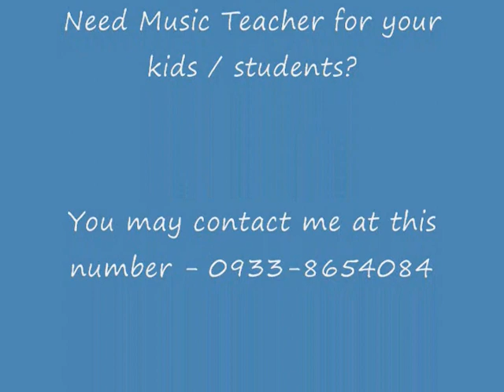FIGHT SONG in MAESTRO PIANICA/MELODICA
Maestro Pianica/Melodica Lessons by Jess Viray of JVMUSIC.
Visit and Like my FB Page @ MAESTRO JV BLOG. God bless!